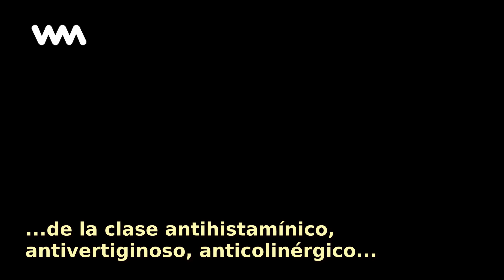Dimenhidrinato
El dimenhidrinato es un medicamento de la clase antihistamínico, antivertiginoso, anticolinérgico y también a pertenece a la clase de los anti anémicos.  Tienen una sola presentación de tabletas...

No te pierdas ningún contenido como este "Dimenhidrinato" y mantente siempre informado con WebMediums

Tags en la historia "Dimenhidrinato":
Medicamentos, Medicina, Dimenhidrinato, , Medicamento, Clase, Antihistamínico, Antivertiginoso, Anticolinérgico, También, Pertenece, Clase, De..,

Descubre toda la información sobre dietas sanas y los mejores alimentos para adelgazar. Consejos de salud, remedios naturales y consultorio de nutrición.